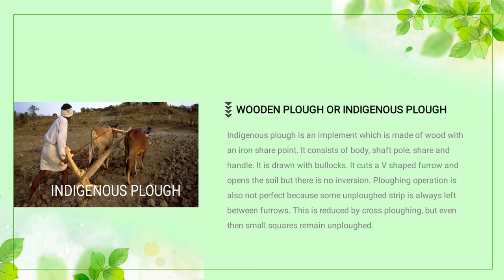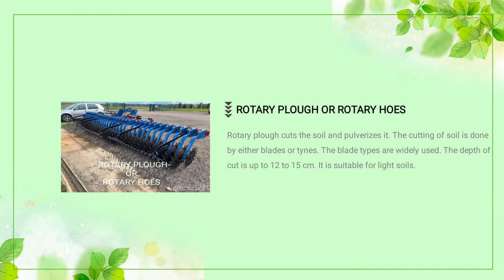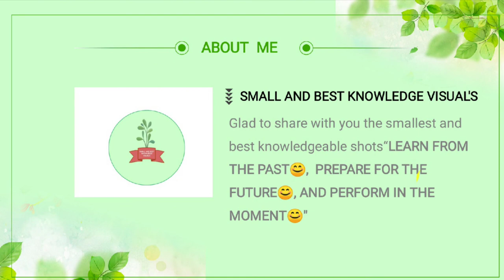PRIMARY TILLAGE : TYPE'S OF EQUIPMENT'S AND EXPLANATION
ABOUT ME :-
Glad to share with you the smallest and best knowledgeable shots
“LEARN FROM THE PAST😲,
PREPARE FOR THE FUTURE🤔,
AND PERFORM IN THE MOMENT😊"

IN THIS VIDEO :-
PRIMARY TILLAGE : Type'S Of Equipment's And Explanation's

1). Type's of primary tillage
         a). Wooden plough or indigenous plough
         b). Soil turning plough
         c). Mouldboard plough
         d). Disc plough
         e). Turn wrest or Reversible or one way plough
         f). Subsoil plough
        g). Chisel plough
        h). Ridge plough
         I). Rotary plough or rotary hoe's
         j). Basin Lister